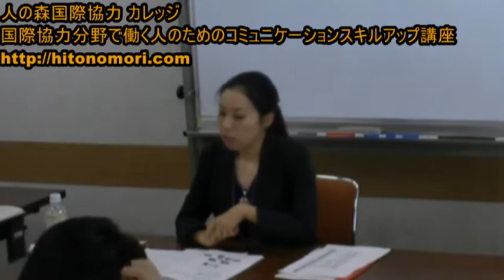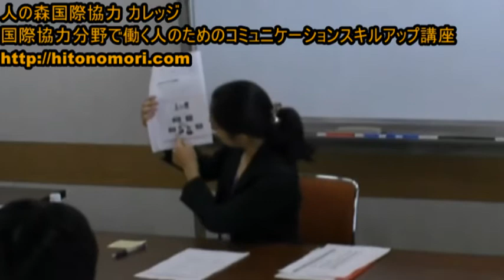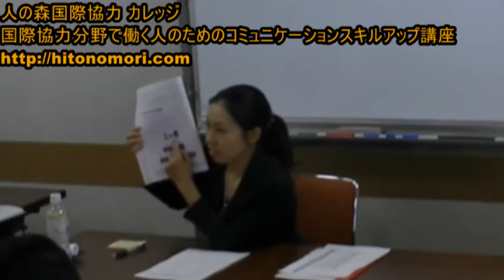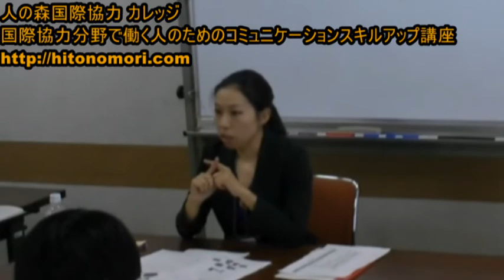「コミュニケーションスキルアップ講座」サンプルビデオ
人の森国際協力カレッジで２０１０年８月に実施した国際協力関係者向けコミュニケーション講座からの抜粋。